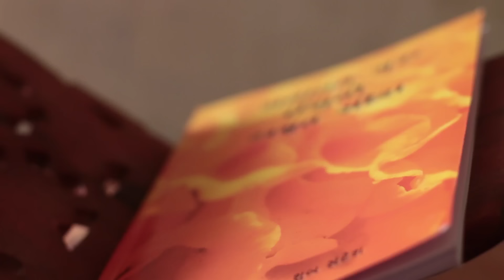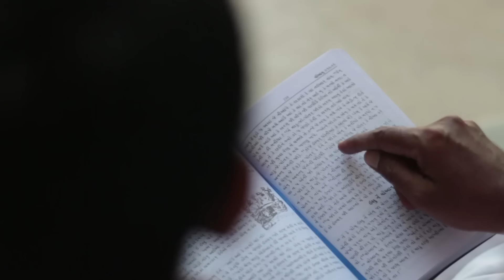Milan મિલન | New Kutchi કચ્છી Full Movie - HD Film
A must-see story! A family is tragically separated. Watch and see if God can bring them back together!